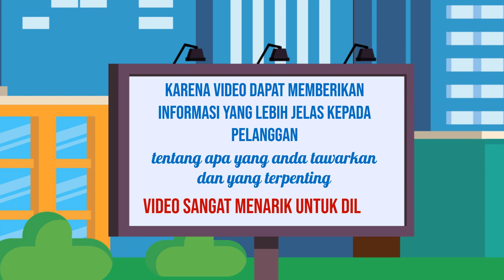Penasaran dengan Bagaimana Memilih Cerita yang Cocok untuk Video Explainer yang Panjang Jasa edit Vi